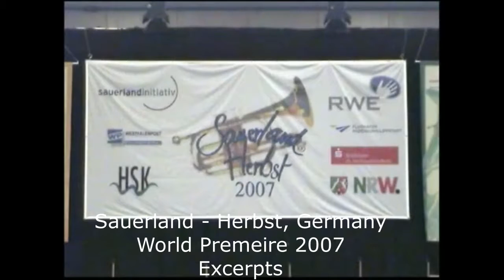Brandt Brass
International professional performances in Germany and Russia.
Excerpts from "Brassology" 4 contrasting Mvts., and "State of Mind" 5 Mvts. reflecting ones human mind-set (moods).
Composer: Dan Rager

The ensemble has won many international awards in Russia, Europe and Asia and have given me many commissions since 2005.